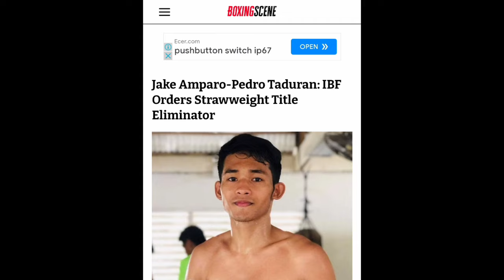Eto na mga Pinoy naman ang babanat! Pedro Taduran vs Jake Amparo sino ang Llamado?